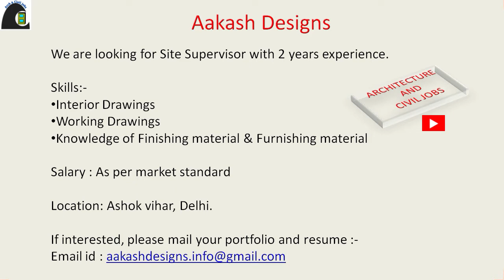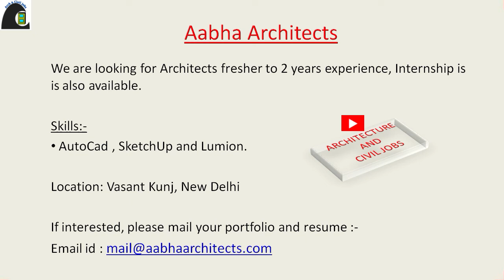Site Supervisor Jobs | Site Engineer Jobs | Fresher Architect Jobs | Architecture Internships 2022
Vacancy for Site Supervisor Jobs | Site Engineer Jobs | Fresher Architecture Jobs | Architecture Internships

Architecture Jobs
3D Visualiser Jobs
Internships in interior design